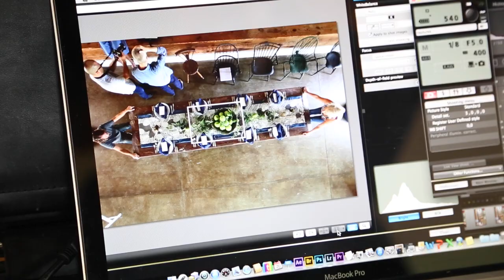Distinction Magazine - Dinner on the Shore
A behind-the-scenes look at the photo shoot for our Dinner on the Shore. Shot at Mimosa Farms on the Eastern Shore of Virginia.